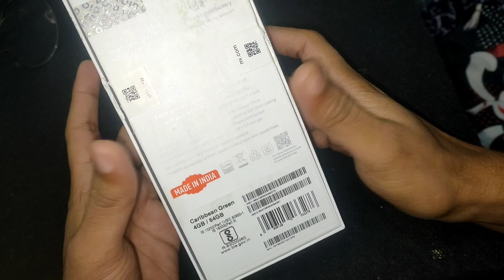Redmi10 Android Phone Review & unboxing | best gaming phone 4 GB Ram 64 GB ROM | best camera quality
dosti ajj Mai es video me redmi10 Android Phone ki unboxing kiya hu jis se ap sab ye phone ki bare me jan sake ye video kisi bhi parkar ka sponsor or promotion nhi hai maine khud se ye redmi 10 phone ko purchase Kiya hai !